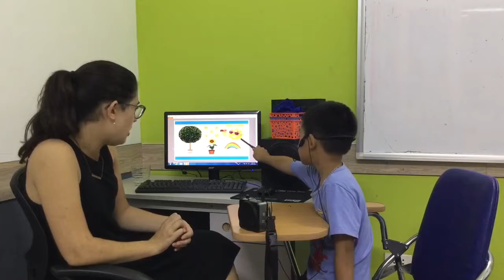Test in November 2018 | Class KG1-M20 | Hai Dang